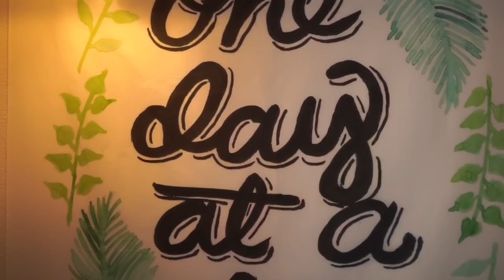Making Friends And Money Online Live Streaming On Meet Me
In this video, I show you "Making Friends And Money Online Live Streaming On Meet Me"

Listen as I share my experience coming across this platform, Meet Me and all that I've done on it since March. I am so fortunate for this app and all it has to offer especially throughout the pandemic and allowing me to make connections and money online through my own LIVE stream.

Hope you all enjoy this video and find it useful.

Teas Days, my boba bar & lounge -

➤Suggested Videos:-